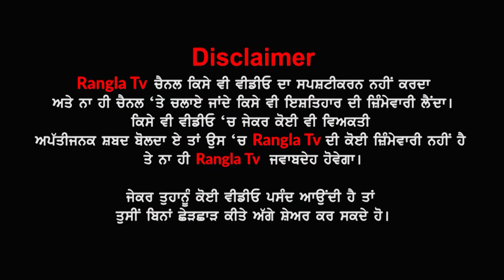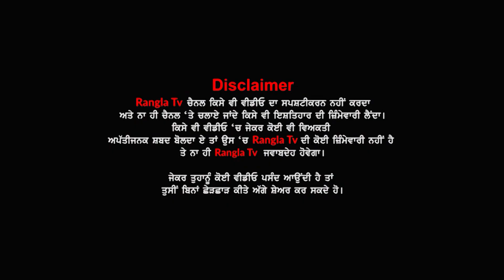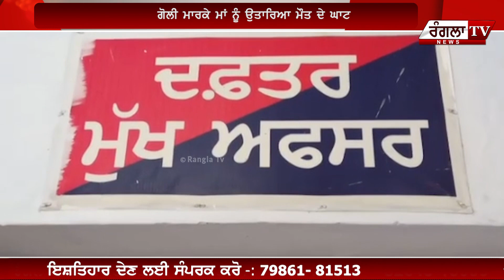Putt Ne Maa Nu Mari Goli, Putt ਹੋਇਆ ਕਪੁੱਤ, | Tarn Taran News Today | Rangla Tv